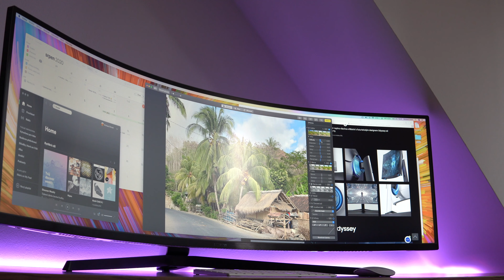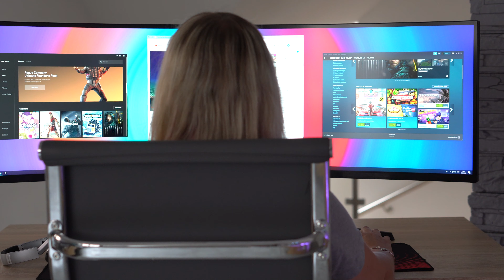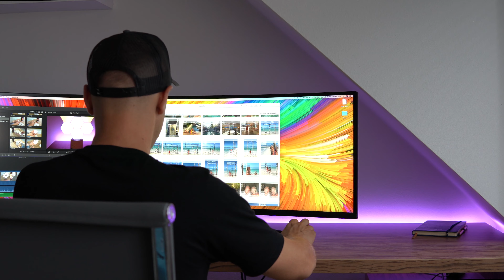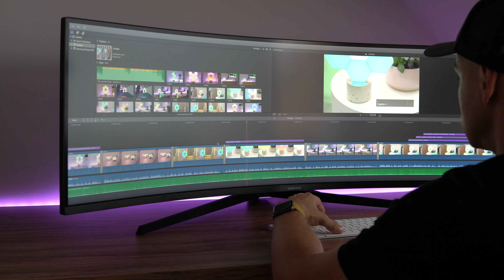Recenze: Samsung Odyssey G9, obří monitor bez kompromisů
Vyzkoušeli jsme herní monitor bez kompromisů - Samsung Odyssey G9.